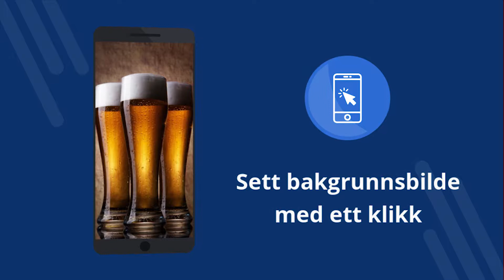Øl bakgrunnsbilder 4K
Øl bakgrunnsbilder 4K - Gratis applikasjon med 4K bakgrunnsbilder. Last ned gratis. Slik setter du bakgrunnen på telefonen. Et program for å endre bakgrunnsbilde på Android. Last ned gratisprogrammet. [78no]